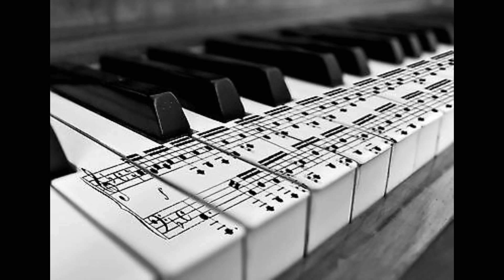Év végi növendék hangverseny 2021